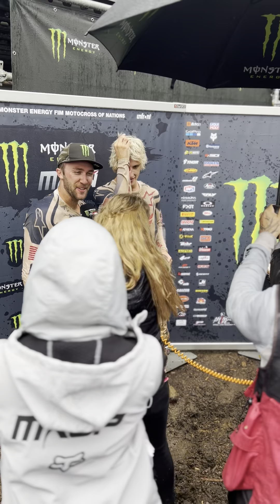MXdN 2022 MXGP + OPEN Race 3 Team USA Victory Celebration (Eli Tomac, Chase Sexton, Justin Cooper)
MXdN 2022 MXGP + OPEN Race 3 Team USA Victory Celebration (Eli Tomac, Chase Sexton, Justin Cooper, Roger DeCoster)

Red Bud MX, Buchanan, Michigan

Motocross of Nations 2022
Motocross des Nations 2022